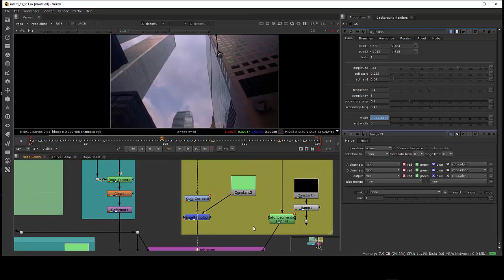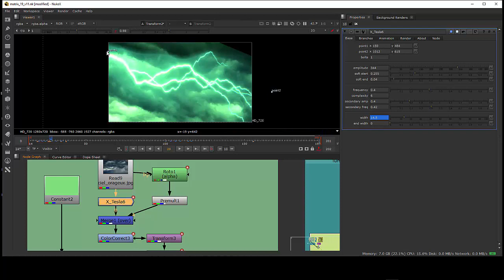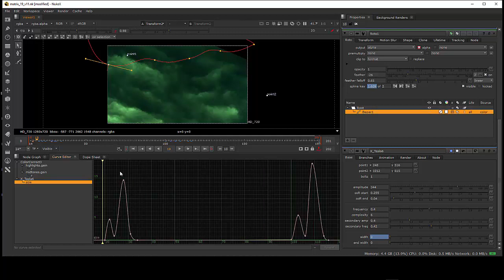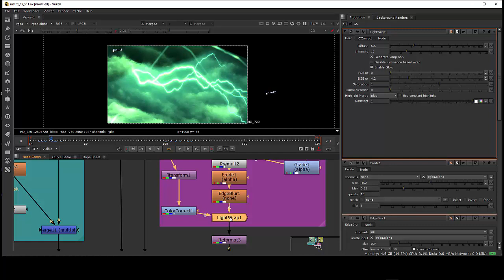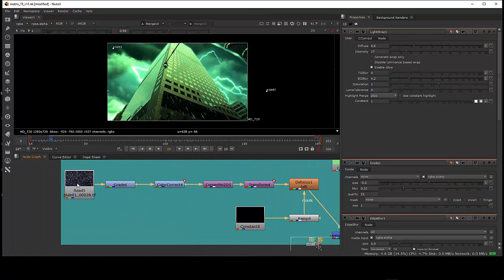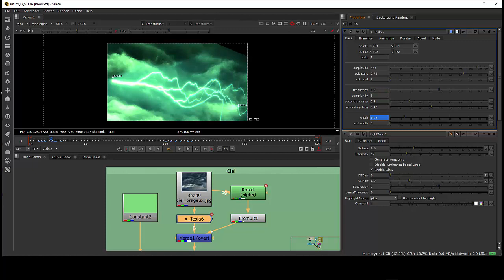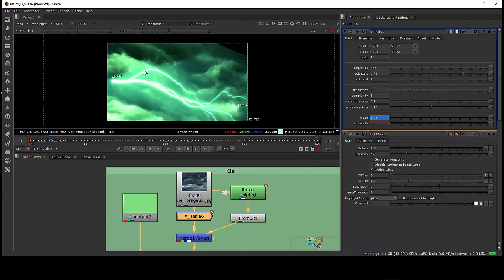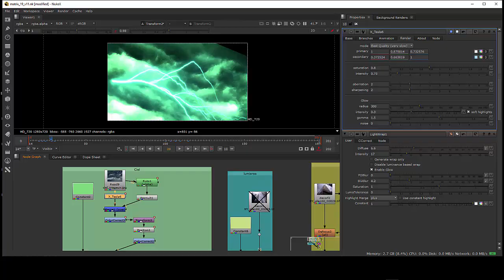Le tuto du jeudi : effet "Matrix" avec Nuke 11, Gizmo X-Tesla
Revenons sur les fondamentaux de Nuke avec un compositing effet "Matrix" 😎 pour travailler l'avant et l'arrière-plan avec un ciel orageux et verdâtre. On va utiliser pour les éclairs le fameux Gizmo "X-Tesla" de Xavier Martin.